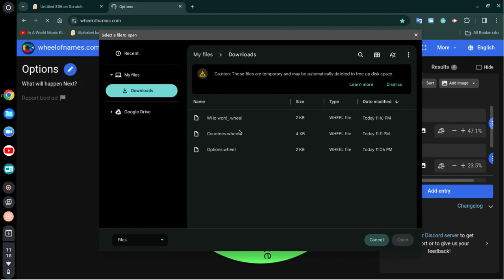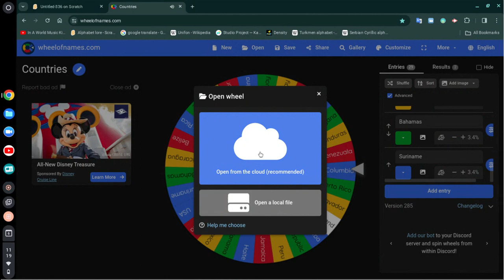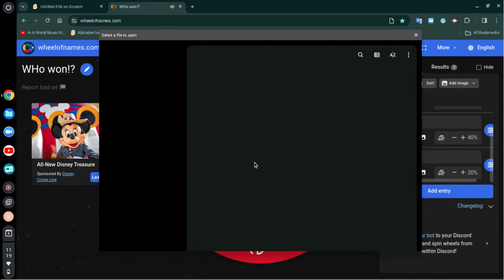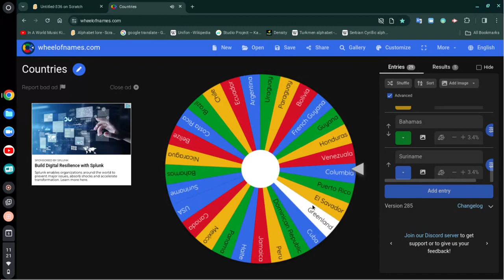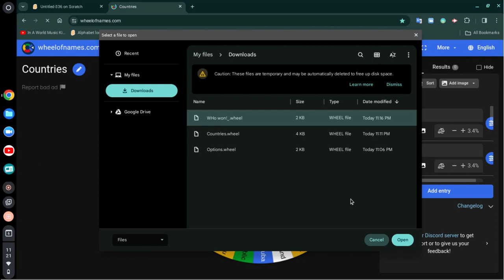America battle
battle